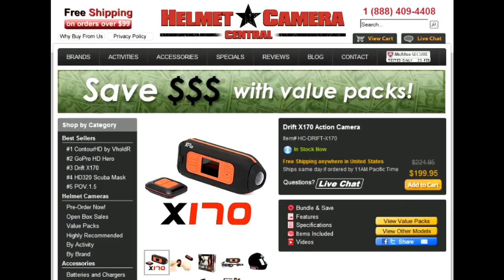Powder skiing in France with a Drift X170 Helmet camera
Skiing with Pierre in France. Filmed using a Drift X170 helmet camera.